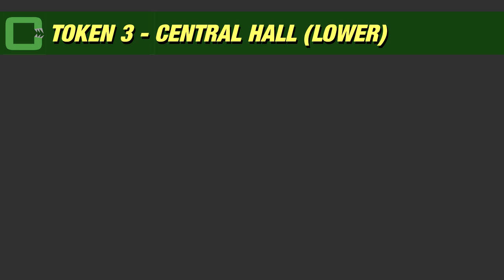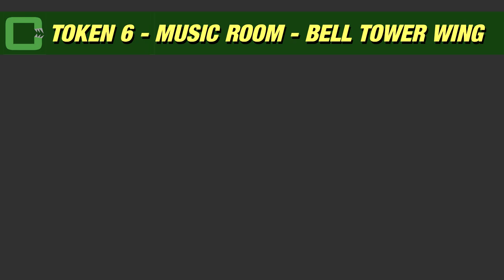Hogwarts Legacy - All House Tokens - Daedalian Keys Quest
This is where and how you get all the House Tokens for your House Chest in THE DAEDALIAN KEYS Quest in Hogwarts Legacy. Video is intentionally a bit brighter so you can see things better when in the dark...
More content coming soon either here or the website.

Timestamps:

00:00 - 1 Astronomy Tower - The Astronomy Wing
02:53 - 2 Library - The Library Annex
04:11 - 3 Central Hall (Lower) - The Library Annex
05:35 - 4 Central Hall (Upper) - The Library Annex
06:40 - 5 Potions Classroom - The Library Annex
07:37 - 6 Frog Choir Room - The Bell Tower Wing
10:19 - 7 Basement - The Bell Tower Wing
11:55 - 8 Wine Cellar - The Bell Tower Wing
13:15 - 9 Rhinoceros Skeleton - The Astronomy Wing
14:25 - 10 The Grand Staircase
16:37 - 11 Restricted Area - South Wing
18:31 - 12 South Exit - South Wing
20:48 - 13 Clockwork - South Wing
22:14 - 14 The Great Hall
23:59 - 15 Quad Courtyard - The Grand Staircase
25:02 - 16 Outside Entrance - The Great Hall